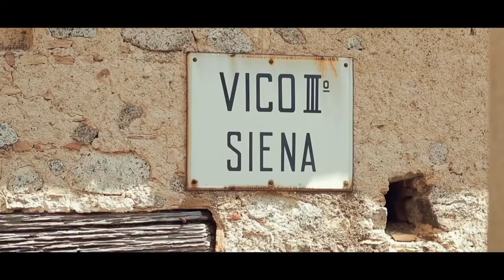Pakistan To Italy | Good news for Pakistanis | Zemi Bhai Jovindah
Danki Pakistan to Turkey 2021

Danki Greece to italy ( یونان سے اٹلی )

Greece 🇬🇷 Unan to Italy 🇮🇹 Danki

GREECE 🇬🇷 to ITALY 🇮🇹 Danki by Ship 2021

Danki Iran 🇮🇹 to Turkey 🇹🇷 2021

Danki Pakistan to Iran to Turkey 2021